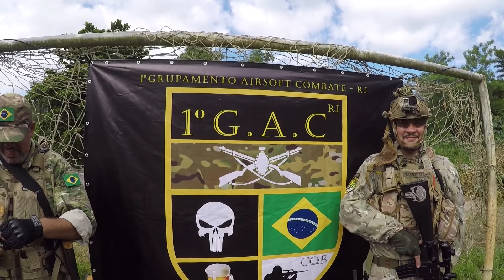Vamos ser os heróis - Várzea das Moças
Jogo organizado pela equipe 1º G.A.C Rj, realizado no dia 18/03/2018 em Várzea das Moças em Niterói.